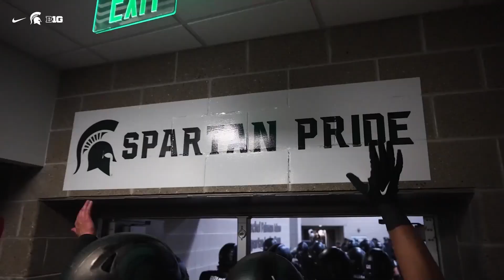Michigan State vs Michigan Hype 2024